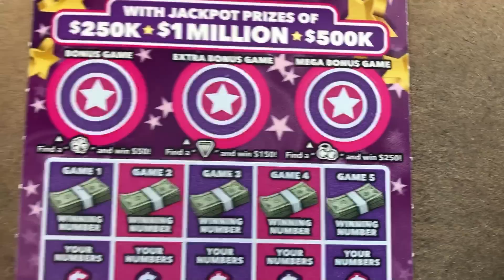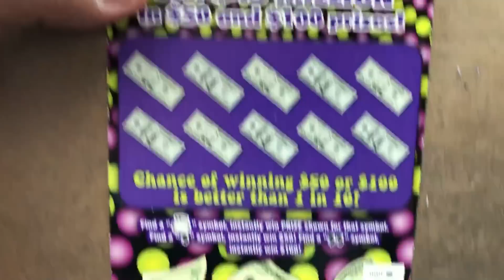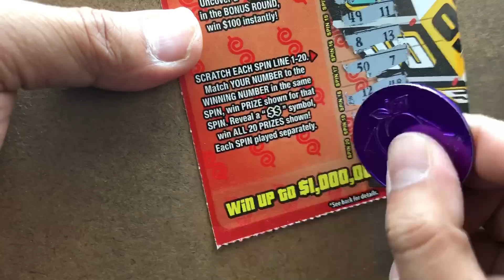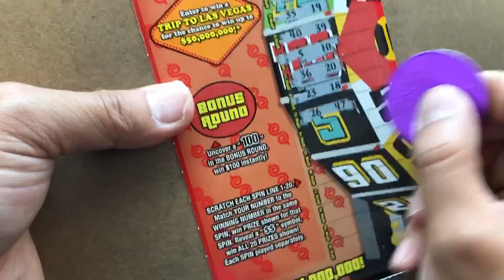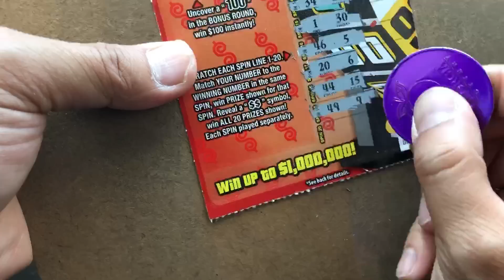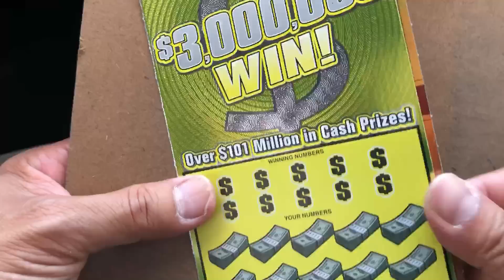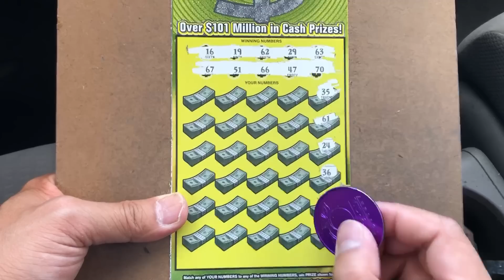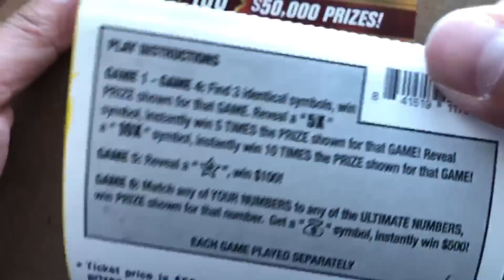Georgia Lottery Tickets mix ! Nice single match big zeros save!